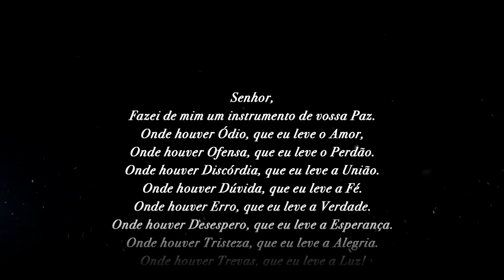Enterro do ativista social, Jorge Meruvia Gutierrez, ícone da migração boliviana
Foi no cementério Vila Formosa que o "paceño" empreendedor e ativista social foi enterrado acompanhado dos familiares e de amigos de lutas, o Sr. Jorge em mais de três décadas de trabalho conquistou grande destaque na história migratória da comunidade boliviana em São Paulo.

Jorge Meruvia Gutierrez, deixa saudades, e um legado de muitas conquistas na cidade de São Paulo, como a criação da primeira feira boliviana na Praça do Pari para logo ser deslocada para a atual Praça Kantuta no bairro do Pari. Foi com ele que a feira Coimbra no Brás tem surgido, um legado do empreendedor boliviano inaugurando o Restaurante Illimani o mais antigo da região. Foi também presidente da Feira Coimbra que hoje é considerada base do comercio da comunidade imigrante boliviana e latina no estado de SP.

Na última década o inquieto empreendedor focou a maior parte das suas energias nas crianças da comunidade sendo o gestor a mais de (15) anos da festa das crianças dos bolivianos, em tempos na Praça kantuta finalizando na Rua Coimbra no Bairro do Brás em São Paulo.

O enterro do Sr. Jorge Meruvia, aconteceu no domingo (06) de novembro de 2022, no cemitério Vila Formosa, maior necrópole da América Latina.